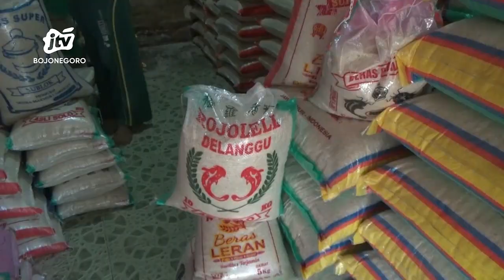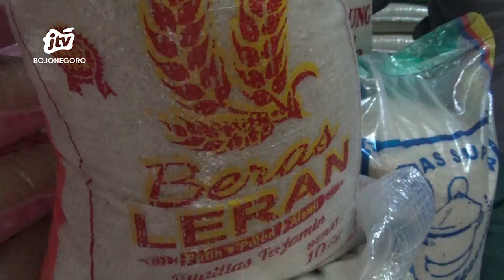Dampak El Nino, Harga Beras di Tuban Naik Rp. 200 Tiap Harinya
TUBAN - Panjangnya musim kemarau karena fenomena el nino berdampak pada kenaikan harga beras di sejumlah pasar kabupaten Tuban. Minimnya pasokan beras dari petani membuat harga beras berangsur naik. Sejak lima hari terakhir harga beras naik hingga Rp.200 per harinya.